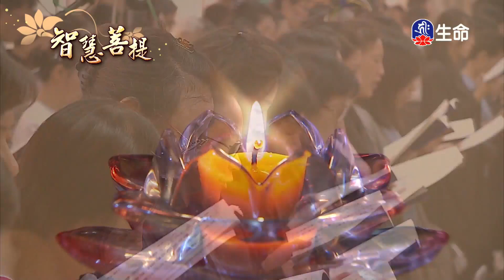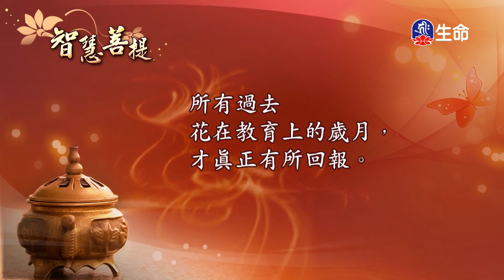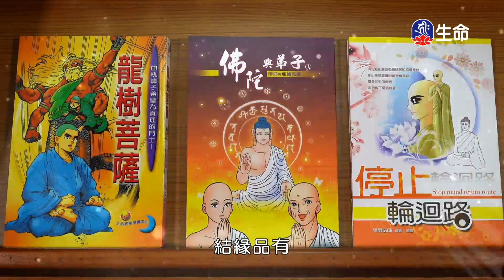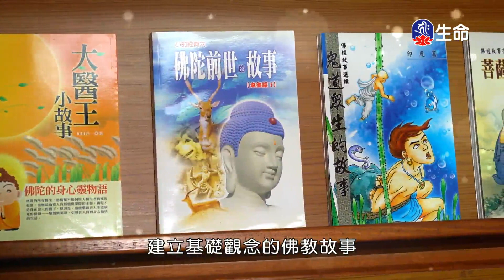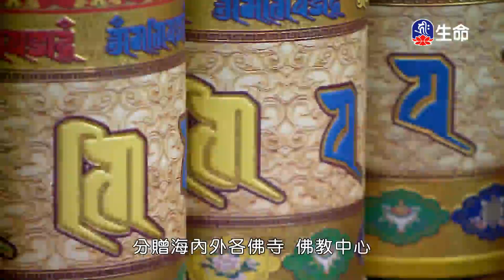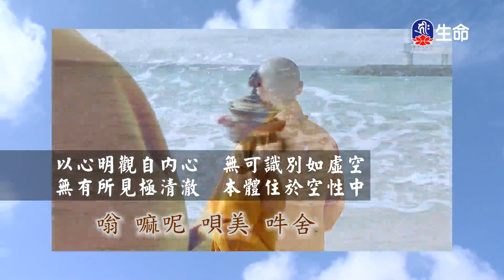智慧菩提(393)_(lifetv_20211128_17：30)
智慧菩提(393)。